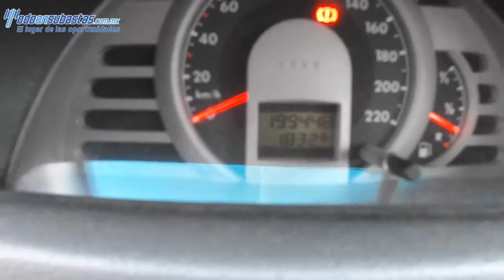005872 Volkswagen / Pointer 3 Pts. A/A D/H / 2007